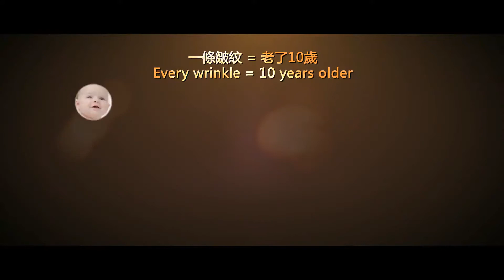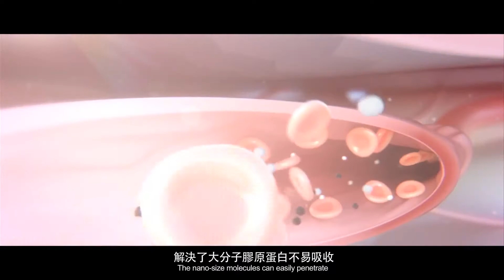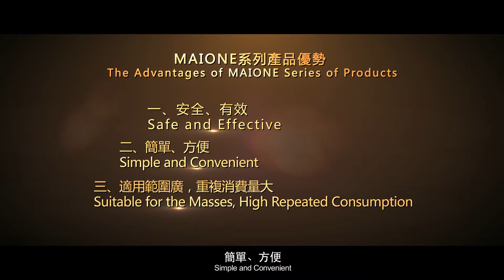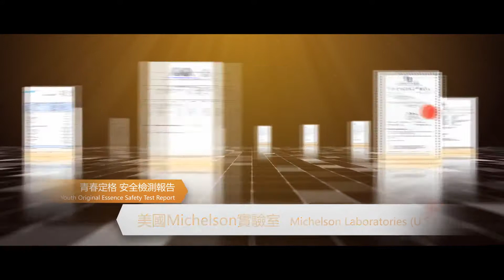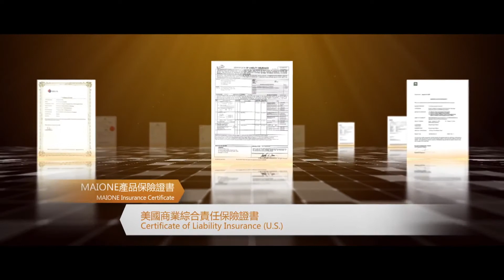億嘉漫妮 MAIONE 产品粤语版 - Cindy Wang✨63502067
Maione 护肤专家 十分钟让你年轻十岁不是梦
Maione(香港) 青春定格原液.神奇提拉喷雾